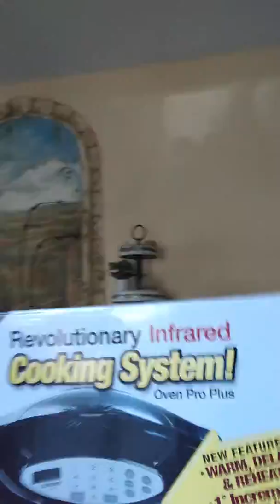Reboring day one!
Today me and my mom are starting reborning!Were making newborn joseph alseep!

Qna (so you dont have to ask)

Q. Will you sell reborns
A.i dont right now but someday i hope to sell them

A.How big is your reborn collectoin
A. I have 10 I have brianna ryder willaim kate hayley  maspn landon and kelli and were making baby reece

Reborns are just a hobby so just to make sure you all know its just a hobby!